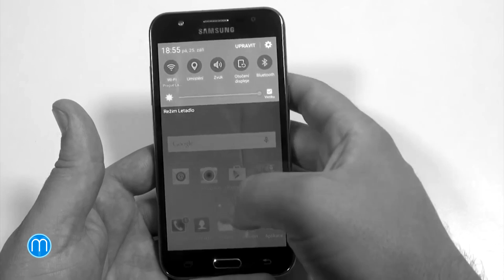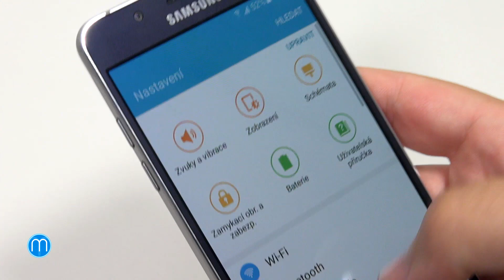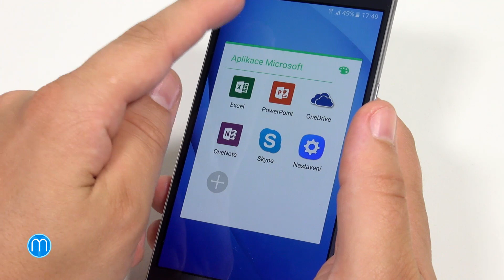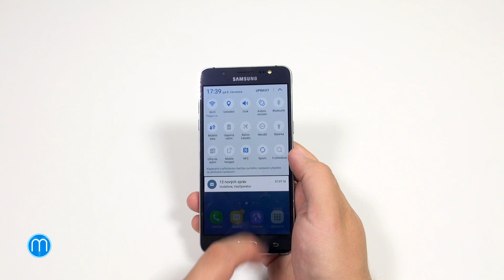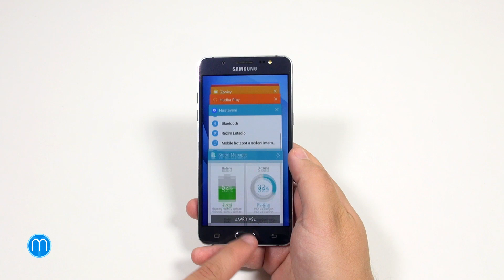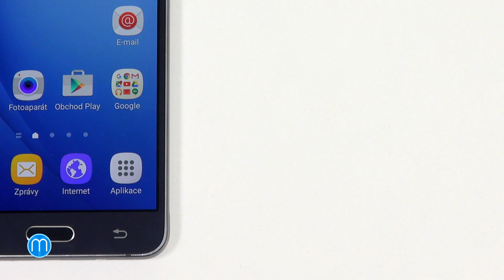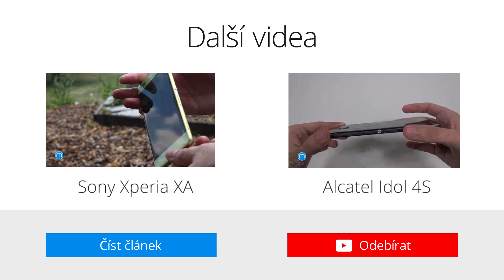Samsung Galaxy J5 2016 (recenze)